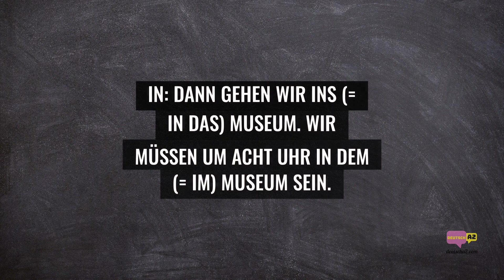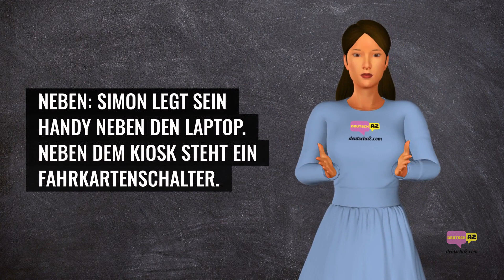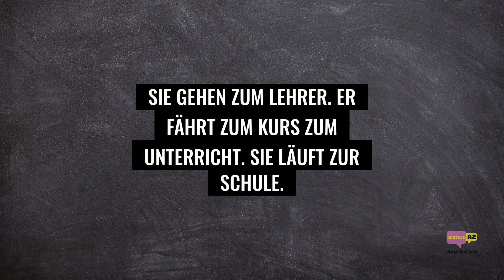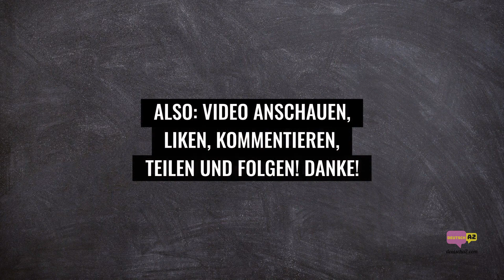Deutsch lernen A2 | Dialog auf Deutsch 8: "Am Ticketschalter" | Deutsch lernen + Videos & Grammatik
Deutsch lernen A2 | Dialog auf Deutsch 8: "Am Ticketschalter" | Deutsch lernen mit Videos & Grammatik.

Du möchtest uns unterstützen, dann like bitte dieses Video, teile es mit deinen Freunden und folge diesem Kanal!